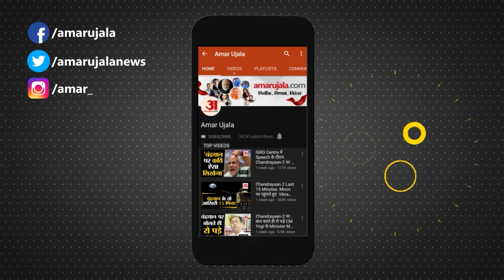Parliament Budget Session Highlights: अडानी को लेकर संसद में बवाल, 6 फरवरी तक स्थगित